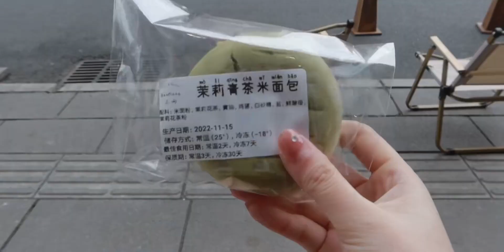成都郫县吃喝玩乐vlog！ 我的第200个vlog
我拍到的治愈画面,炸鸡,探店,美食,在路上告别2022,生活记录,美食记录,吃吃喝喝,Vlog,2022我拍到的治愈画面